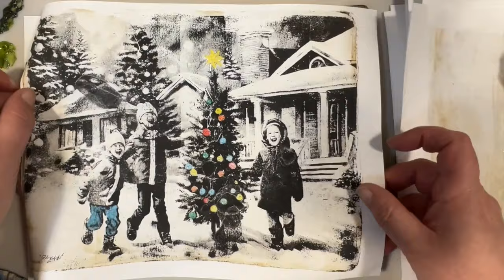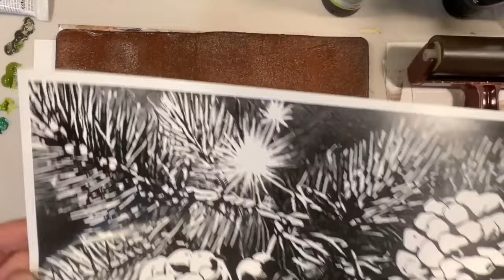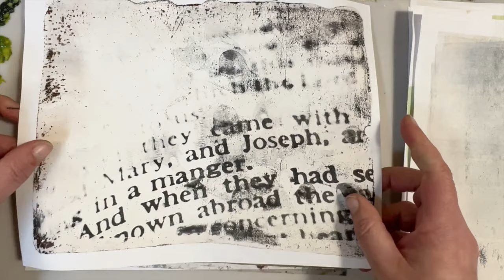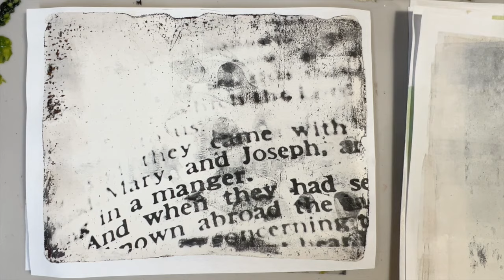18 Gel Plate Prints That Tell A Christmas Story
Presenting a fun way to create Christmas Gel prints and share a Christmas poem at the same time. I am using laser prints and Golden and Liquitex Basics paints. All prints were created using an 8xx0 Gel plate. If you have any questions, please don't hesitate to ask.

Some of the prints created in this video are available free for you to download if you would like to use them in your art projects. It brings me joy to know that some of my work is out there in the world being used to create something beautiful.